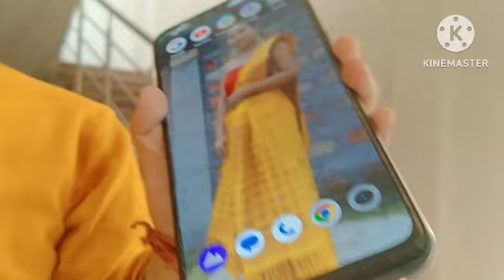My kwtal Chana jora sokphy kha